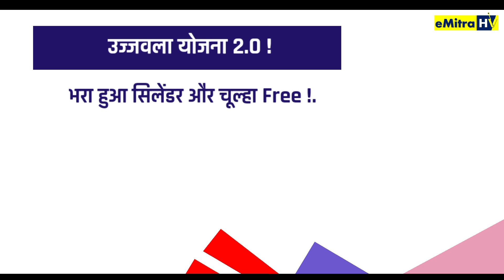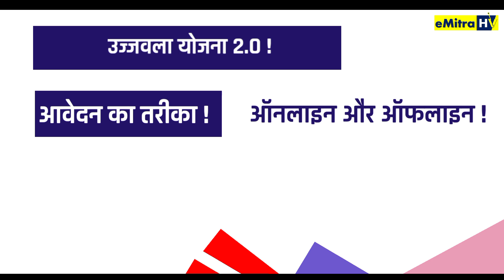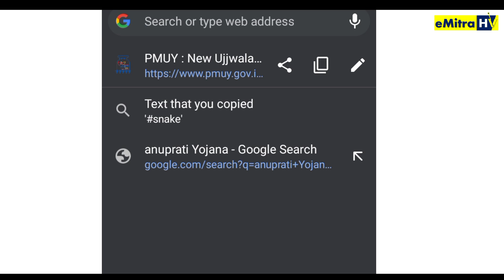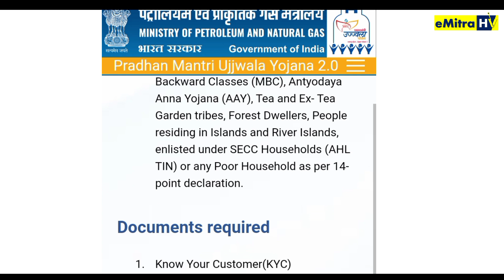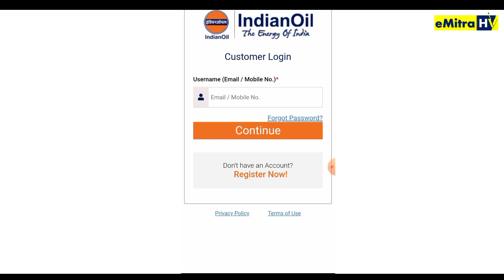प्रधानमंत्री उज्जवला योजना 2.0 की पूरी जानकारी || pradhanmantri ujjwala yojana 2021 || Apply Online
ujjwala yojana online apply 2021 csc
pradhanmantri ujjwala yojana 2021 form kaise bhare
pradhanmantri ujjwala yojana online apply